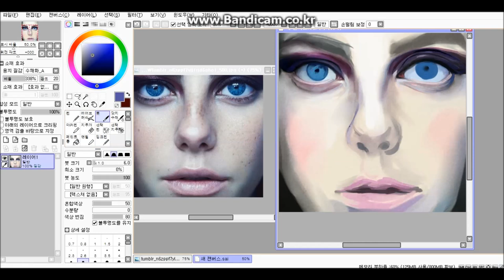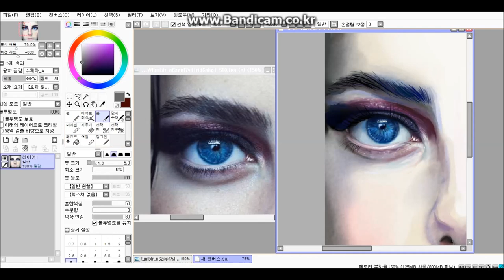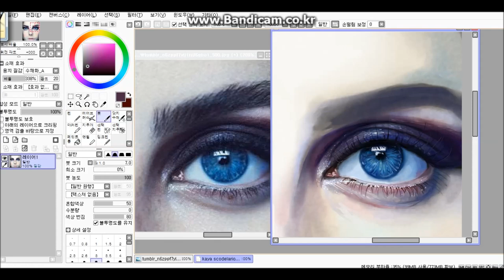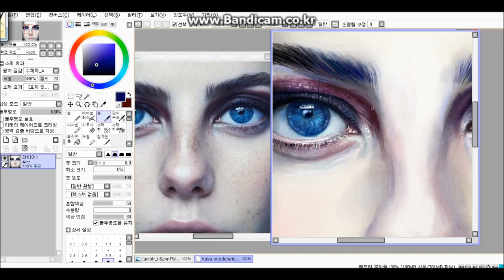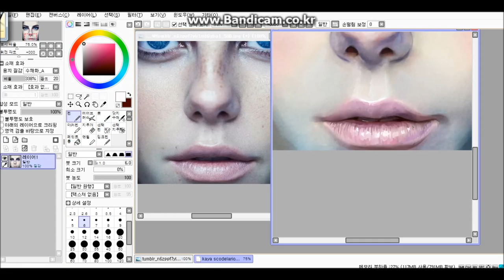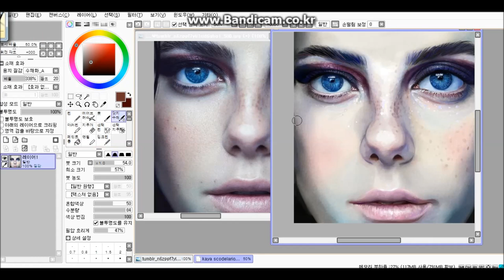drawing Kaya Scodelario